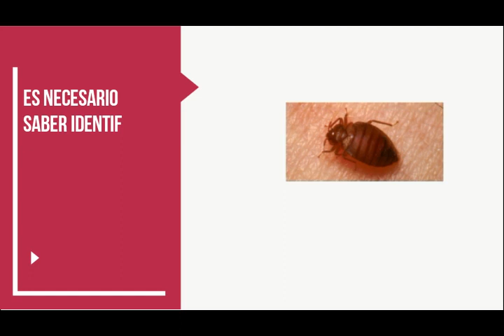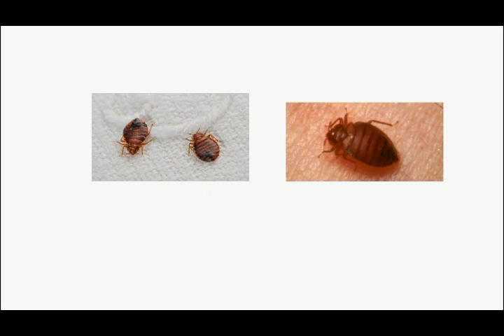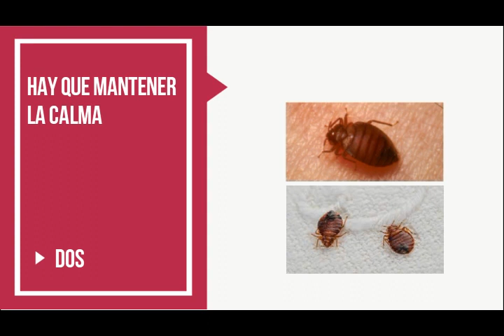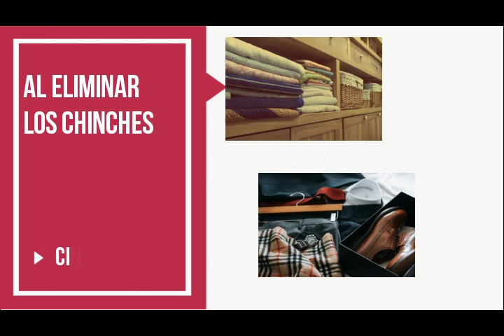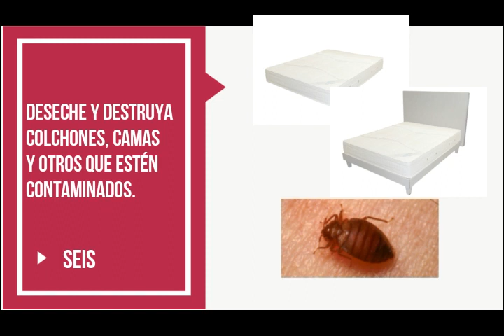🛑 Elimina Chinches de Cama: 7 Consejos Secretos Revelados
Importantes tips para ayudar a deshacernos de los chinches de cama. Cómo eliminar chinches. Ver también ✔️ IMÁGENES de CHINCHES de Cama 🔥 Cómo reconocerlos 🔥 Les encanta instalarse en los colchones donde dormimos, de allí su nombre, chinches de cama. Chinche insecto. Fumigacion de chinches.

Se alimentan con sangre de humanos y de ciertos animales. Cuidado, en especial con los niños. Exterminador de chinches cerca de mi.

Veamos este video sobre como ahuyentar esos animales no deseados, porqué salen, cómo eliminarlos.

Es necesario saber identificar los chinches para poder exterminarlos. Consultar a un exterminador de chinches, pueden dar ideas.
Chinches enfermedades
Tipos de chinches
Chinches de cama porque salen
Huevos de chinches
Las chinches secas reviven

TIMESTAMPS
00:00 ¿Cómo ELIMINAR el CHINCHE de CAMA de forma natural?
00:11 Lugar preferido del Chinche
00:22 ¿Cómo identificar al Chinche de Camal?
01:38 Uno. Identifiquemos bien el insecto.
01:13 ¿Cómo diferenciamos las pulgas de los chinches?

01:56 Dos. Mantener la Calma ante la invasión de Chinches
02:13 ¿Dónde se esconden los chinches?
02:39 Tres. Estudiemos las posibilidades para la eliminación del insecto.
02:58  Cuatro. Limpieza y orden en casa, siempre.
03:23 Cinco. Lavar toda la ropa, al eliminar los chinches.

03:55  Seis. Deseche y destruya colchones, camas y otros.
04:21 Siete.  Use la aspiradora para eliminar chinches.
Usar el calor.
 Exterminador de chinches de cama.

Más contenido útil en los próximos videos.

✅  CONECTA CONMIGO ✅